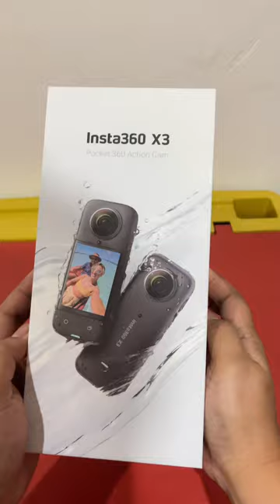Insta 360 x3 Unboxing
What inside the box